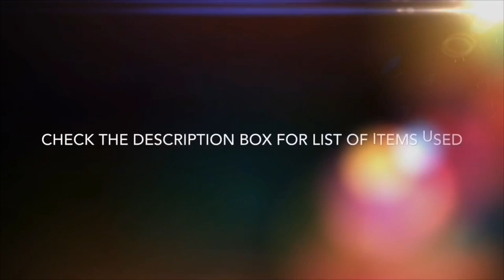DIY Dollar Tree Farmhouse Wood Wagon - Farmhouse Rustic Room Decor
Easy How To Tutorial - In this video I will show you how to make this rustic farmhouse wood wagon. Change out the decor inside to match the season.

Below is the Items you will need:
I recommend E6000 for permanent hold

Items Needed:
- 4 6 x 8 canvas (Dollar Tree)
- 4 Small Magnetic Tins (Dollar Tree)
- Craft Sticks (Dollar Tree)
- Giant Craft Sticks (Walmart)
- Wooden Dowel (Walmart)
- Skewers (Dollar General)
- Tumbling Tower Game (Dollar Tree)
- Paint (Walmart)

Make Simple Cheap And Easy Do It Your Self Craft Projects

Music: Laugh and Cry by The Mini Vandals from Youtube free music library